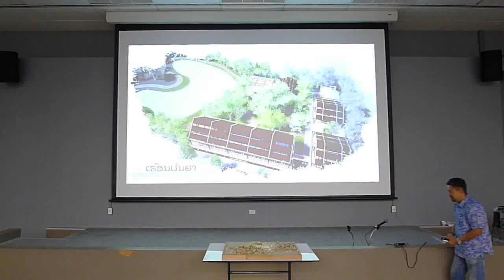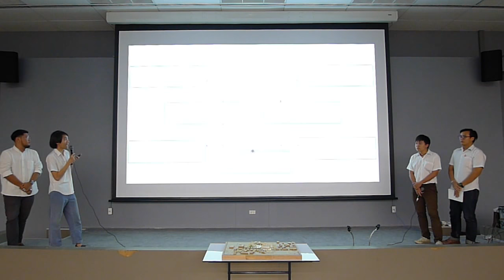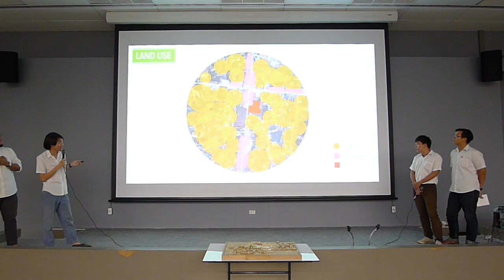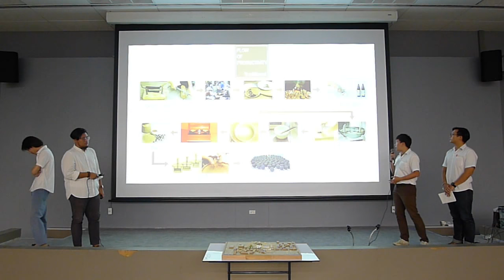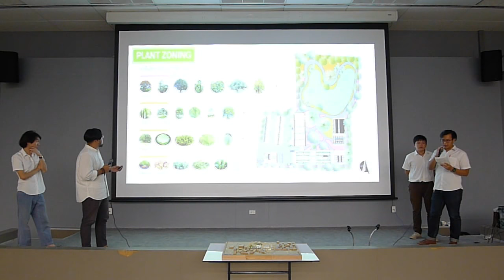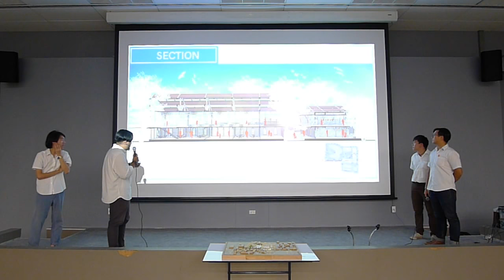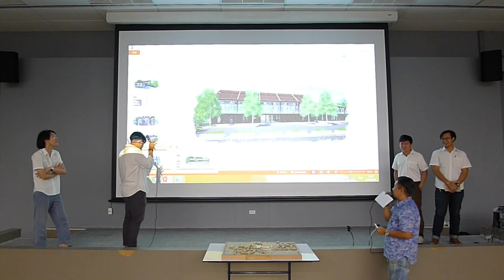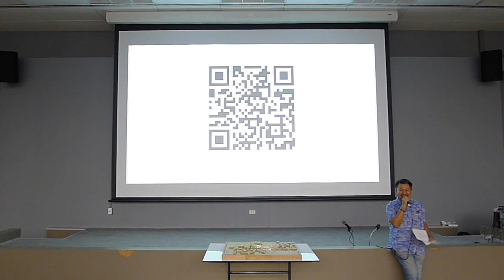Tect Talk /// Research Center and Herbal Manufacture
ເຮືອນປັນຍາ (Research Center and Herbal Manufacture)
by Pongsakorn Sirirorot,Tunyawat Ueathaisong, Puchong Pattanasoontaro, Natthapoom Pichaiya
Location: Vientiane , Laos
S.O.S Studio

Tect Talk // Academic Week 1/2017
Faculty of Architecture Rangsit University
Video by Thanarat Rattanakorn, Rachanon Seehabud
6 October 2017